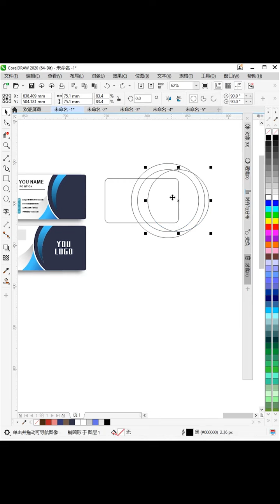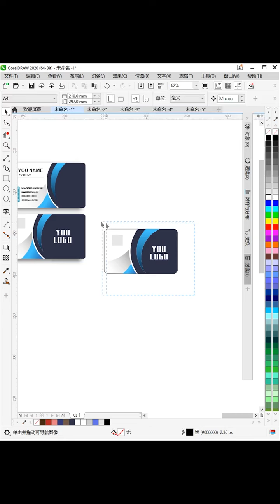corel draw tutorials for beginners Corel Draw уроки для начинающих # 553